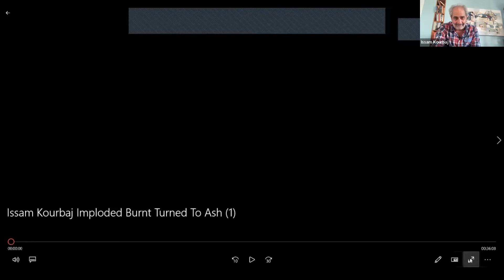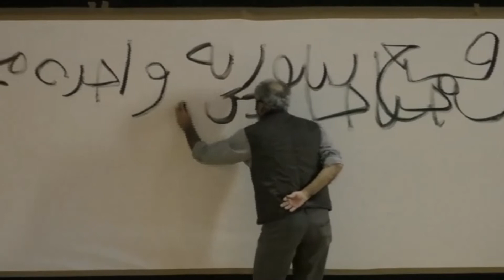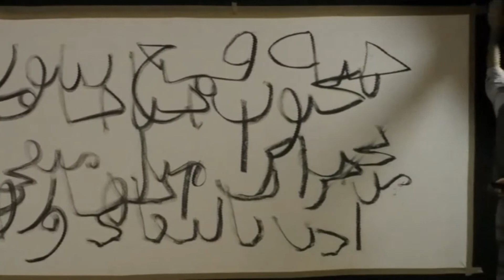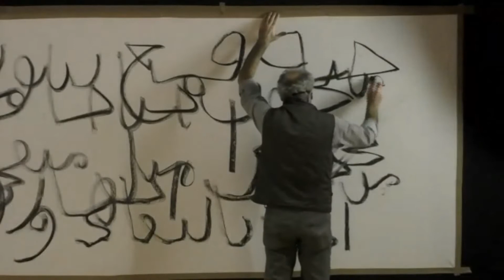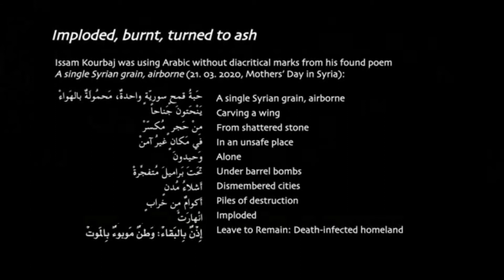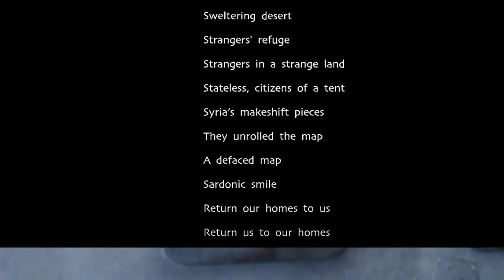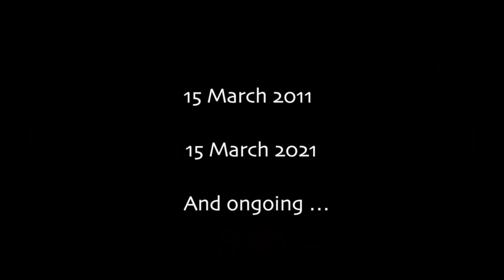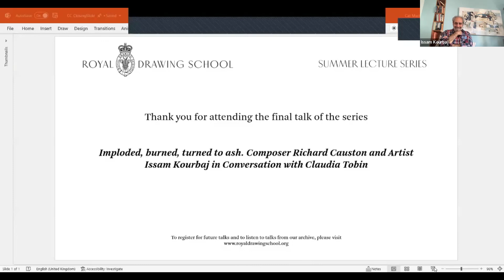Imploded, burned, turned to ash: Richard Causton, Issam Kourbaj and Claudia Tobin in Conversation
Marking the tenth anniversary of the Syrian uprising, on 15th March, 2021, the Syrian-born and Cambridge-based artist Issam Kourbaj created a live-streamed performance, Imploded, burned, turned to ash. Filmed during the second UK Covid-19 lockdown at The Howard Theatre at Downing College, Cambridge, it was watched live across the world. The piece was in collaboration with composer Richard Causton, soprano Jessica Summers and Kettle’s Yard, The Heong Gallery and The Fitzwilliam Museum. It also coincided with Kourbaj’s display of 366 eye idols created from Aleppo soap at the Fitzwilliam Museum, Don’t Wash Your Hands: Neither Light Agrees To Enter The Eyes Nor Air The Lungs.

During Refugee Week 20 – 26 June 2022, there will be a screening of the recorded drawing and sound performance in multiple locations, world-wide.

Richard Causton, composer, has been described by Jeremy Dale Roberts as “one of the most courageous and uncompromising artists we have.” Causton attended the University of York, the Royal College of Music and the Scuola Civica in Milan, where he studied with Franco Donatoni. His music has been heard all over the world, thanks to performers such as the BBC Symphony Orchestra, Philharmonia Orchestra, City of Birmingham Symphony Orchestra, Orchestra of the Age of Enlightenment, Sinfonieorchester Basel, Rundfunk-Sinfonieorchester Saarbrücken, London Sinfonietta, Birmingham Contemporary Music Group, Britten Sinfonia and the Nash Ensemble. Richard is currently Professor of Composition at the University of Cambridge.

Issam Kourbaj comes from a background of Fine Art, Architecture and Theatre Design. He was born in Syria and trained at the Institute of Fine Arts in Damascus, the Repin Institute of Fine Arts and Architecture in St Petersburg and at Wimbledon College of Arts. He has lived in Cambridge, UK, since 1990, where he has been Artist-in-Residence, Bye-Fellow, and Lector in Art, at Christ’s College.

His works have been featured at museums around the world, including Fitzwilliam Museum, Museum of Classical Archaeology, and Kettle’s Yard House and Gallery; Penn Museum; The British Museum and the V&A; Brooklyn Museum; Tropenmuseum; and the Venice Biennale. For the BBC’s ‘A History of the World in 100 Objects,’ Neil MacGregor (former Director of the British Museum) chose Issam’s artwork Dark Water, Burning World as the 101st object.

Dr Claudia Tobin is a writer, curator, and art historian specialising in modern and contemporary literature and visual cultures. She has contributed to major exhibitions and projects at the National Portrait Gallery, London and Tate Gallery exploring the relationship between writers and artists. Her recent book publications include a collection of Virginia Woolf's art writings, Oh, to be a Painter! (2021), and Modernism and Still Life: Artists, Writers, Dancers (2020). In collaboration with the Royal Drawing School, she co-edited Ways of Drawing: Artists’ Perspectives and Practices (2019).  She teaches English literature and visual cultures at Cambridge University and is a Senior Research Associate at the Intellectual Forum, Jesus College Cambridge.